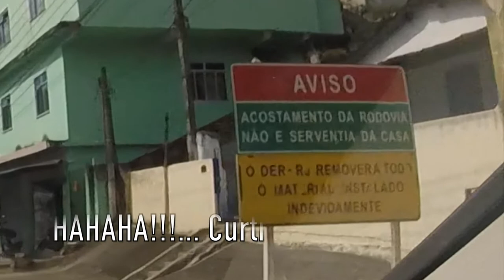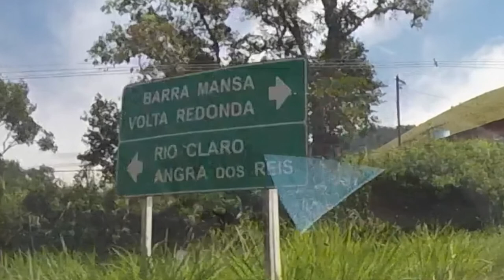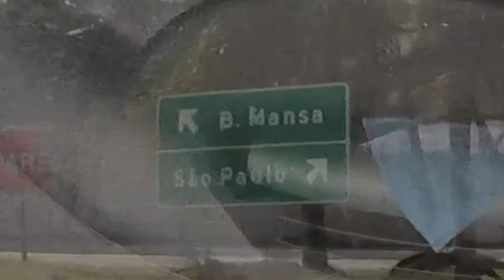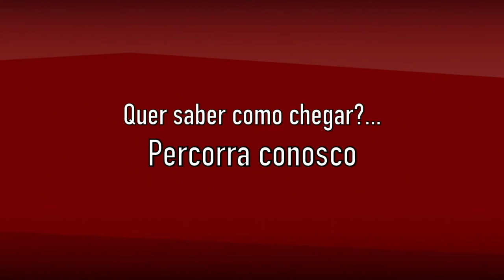BR-101 (Rio - Santos) - Penedo (RJ-155 / BR-116 / RJ-163)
BR-101 - Penedo

RJ-155
BR-116 (Dutra)
RJ-163

Música - Water Lily - The 126ers

Citroen C4